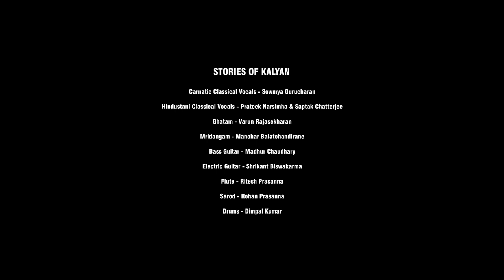Stories of Kalyan | The Anirudh Varma Collective (Live)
The Anirudh Varma Collective presents to you - 'Stories of Kalyan' - A live single from our 2nd Live Production, at the Sathya Sai International Centre in August 2018.

Stories of Kalyan is an interplay between the two facets of the 'Kalyan Thaat' or family in Indian Classical Music - Ragam Kalyani in the Carnatic context & Raga Yaman in the Hindustani context.

The arrangement is a 4 part movement, depicting 4 broad perspectives in 'Kalyan'. The track features 11 wonderful musicians, who come together to create 'Stories of Kalyan'. Hope you enjoy this one!

CREDITS:
Piano/Keyboards, Composition, Arrangement and Music Directed by Anirudh Varma.
Carnatic Classical Vocals: Sowmya Gurucharan
Hindustani Classical Vocals: Prateek Narsimha & Saptak Chatterjee
Flute: Ritesh Prasanna
Guitar: Shrikant Biswakarma
Bass: Madhur Chaudhary
Sarod: Rohan Prasanna
Ghatam: Varun Rajasekharan
Mridangam: Manohar Balatchandirane
Drums: Dimpal Kumar

Live Sound: Anindo Bose

Video Shot by - Steve Peter, Raphael Martin, Rajmouli Dixit & Rahul Jain.
Video Edited by - Steve Peter for Subcritical Productions.

Copyright Anirudh Varma 2018.